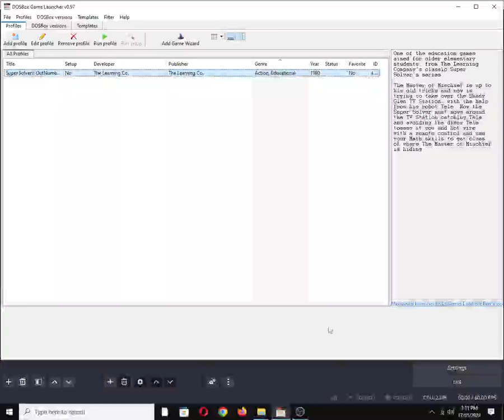Super Solvers: OutNumbered! [MS DOS] Title on Tandy 3 Voice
Mobygames description:
One of the education games aimed for older elementary students, from The Learning Company's classic Super Solver's series.

The Master of Mischief is up to his old tricks and now is trying to take over the Shady Glen TV Station, with the help from his robot Tele. Now the Super Solver must move around the TV Station catching Tele and avoiding the discs Tele tosses at you and hot wire, with a remote control and use your Math skills to get clues of where The Master of Mischief is hiding.

Also available on:
COS.TV: ✅☑✔
Vanillo: ✔☑✅

Hey Algorithm (Idea from: @traumatizedgeworth ): Old School, Gaming, 8-Bit Chiptune/Music, Introduction, Programmable Sound Generator (PSG), Retro, Nostalgia, 1980s, MS-DOS, Tandy 1000, IBM PC Compatible, SN76489, Texas Instruments, Educational, Math, Logic, Learning Company, The, Mattel Interactive France / TLC-Edusoft